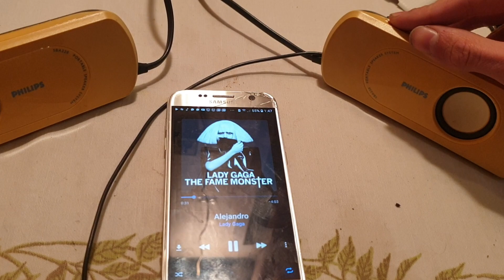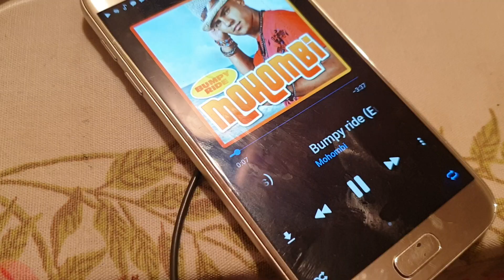Портативные колонки Philips sba220 (прямиком из моего детства) обзор